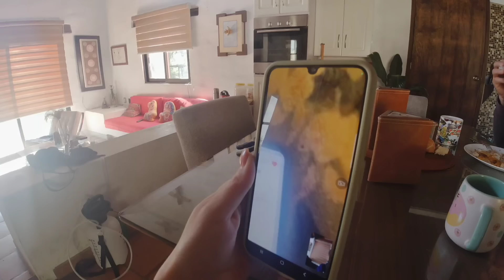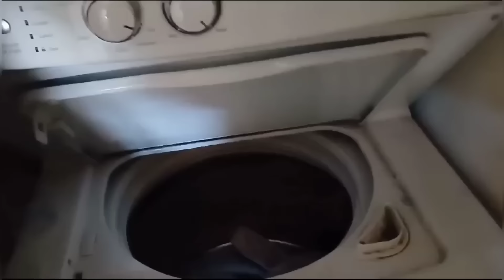MI MAMA DICE QUE YA SE ACABARON LAS VACACIONES + ASI PASO MI DIA 😏